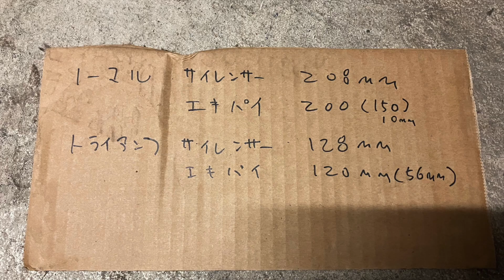サイレンサー装着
まだまだ改良の余地ありですが、形にはなりました。